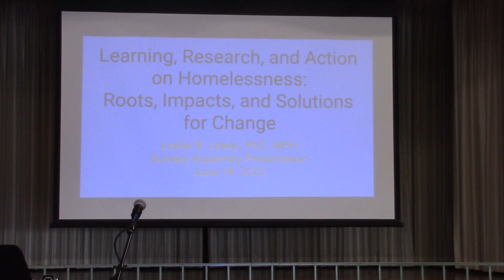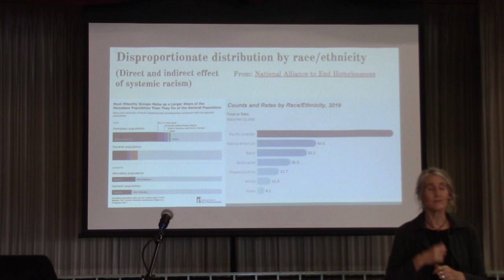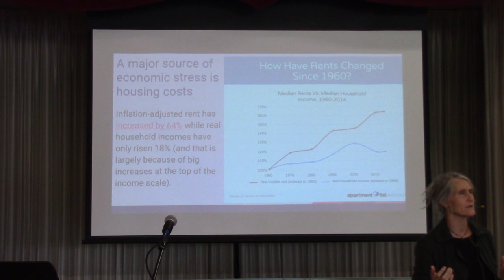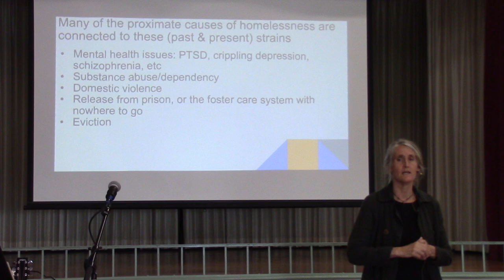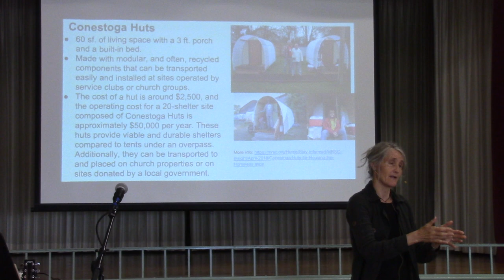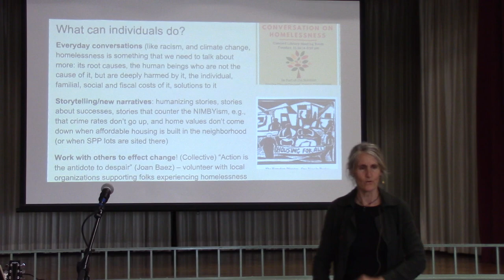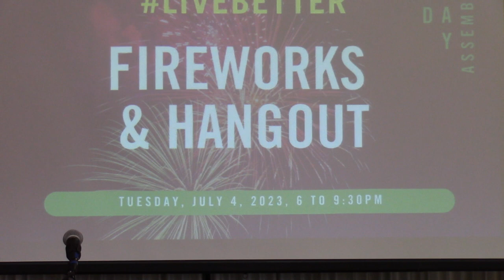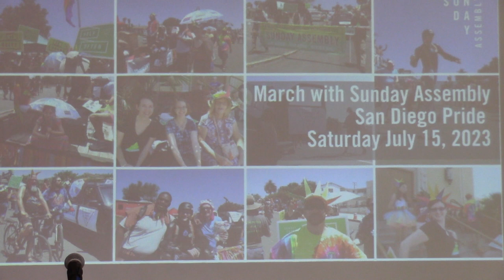roofless 6/18/2023 with Dr. Leslie Lewis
Director of Urban Health and Equity Initiatives in the Department of Urban Studies and Planning at UC San Diego